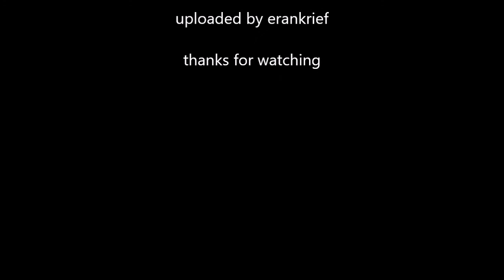Arcalands ²⁰⁰⁵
Game Description:
Take a remarkable brick-busting journey to Arcalands where everywhere you look you'll find extraordinary objects and tons of powerful bonuses. Along the way, marvel at the revolutionary graphics and studio-quality sound effects. Explore 100 levels as you travel through 5 different countries! Arcalands isn't only a game, but a thrilling adventure wherein you'll display your dexterity and quick wits, with never a dull moment!
System Requirements:
OS: Windows 98, 2000, XP, ME, NT
Memory: 64MB
CPU: P2 500
File Size: 9.08 MB
Video: 16mb 3D Video Card